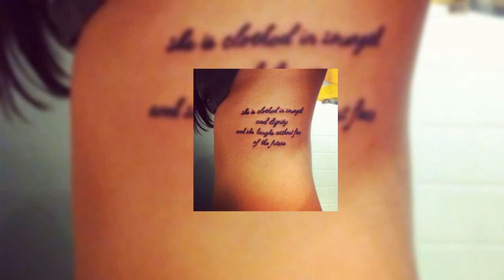Images beautiful under Boob Tattoos 23-06-2022